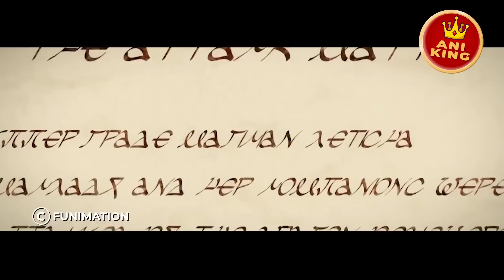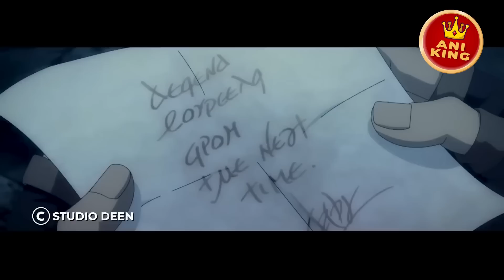Boy Finds a Sacred Dragon Head and Instantly Becomes a God-level Overpower | Anime Recap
Orphen is a powerful sorcerer who is notoriously lazy. Everything changes when he finds a way to save his sister, who was turned into a dragon during their days at magic academy. Betrayed by friends who refused to help, Orphen will stop at nothing to track her down, even if he has to go it alone.